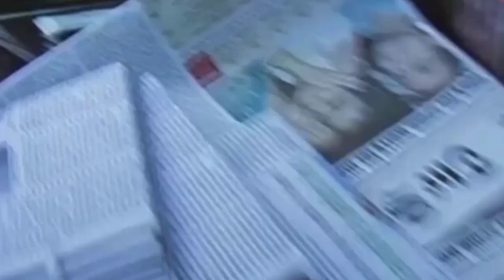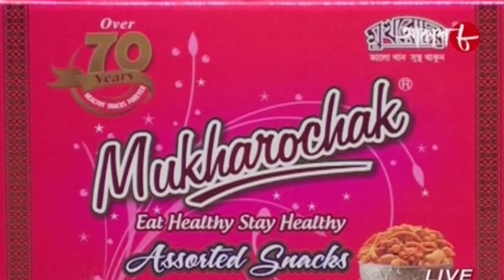Akash8 Live SHUVO DAS | Live on Akash 8 (21 February 2023)